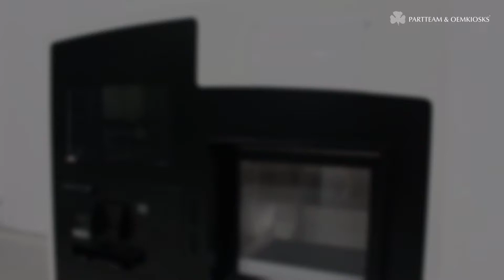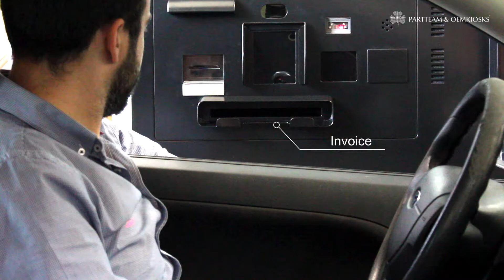PHARMA COLLECT: The drive-thru medication dispenser kiosk | PARTTEAM & OEMKIOSKS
The implementation of digital and interactive solutions provides new experiences for the modern consumer, who sees his buying process in pharmacies made easier.

An example of this is PHARMA COLLECT, PARTTEAM & OEMKIOSKS' drive-thru medication dispenser kiosk.